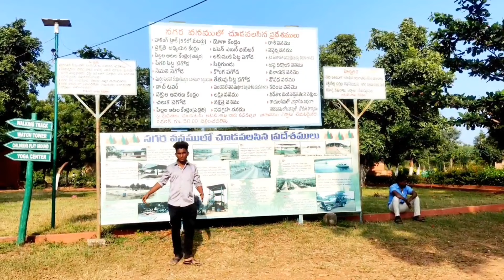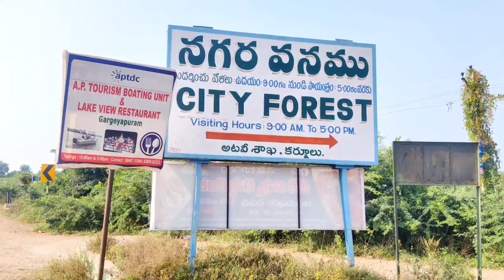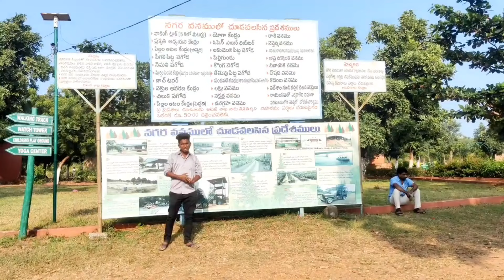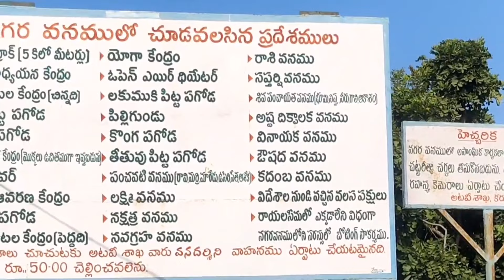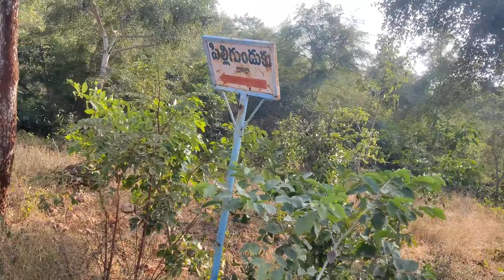KURNOOL CITY FOREST|| కర్నూలు నగర వనములో చూడవలసిన ప్రదేశాలు